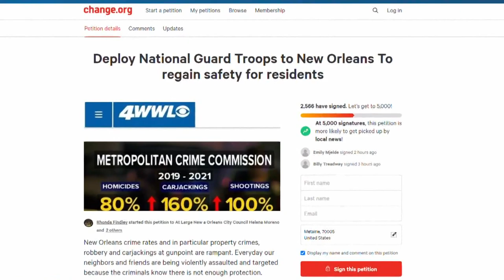Council questions superintendent on crime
New Orleans is grappling with both a serious crime problem and a cop problem. New Orleans Police Superintendent Sean Ferguson had a tough conversation with City Council Thursday, in which he said the department is getting about half the applications it used to and is about 400 officers short of ideal staffing.

“We are currently staffed at 1058 commissioned personnel,” Ferguson said through Zoom to the council.

Ferguson says about 600 of those officers are personnel who work out on the street. When he started at the department, NOPD had about 1700 officers, he said.